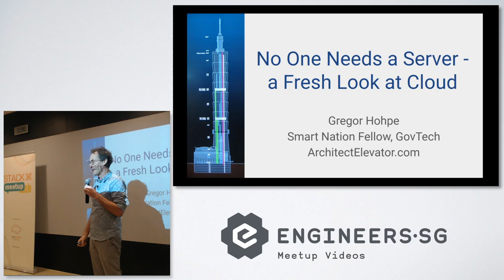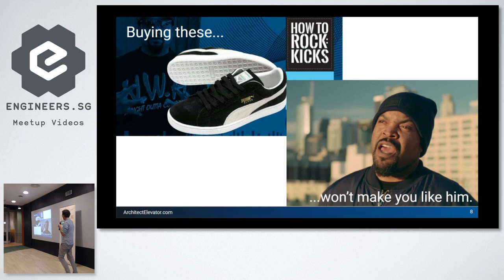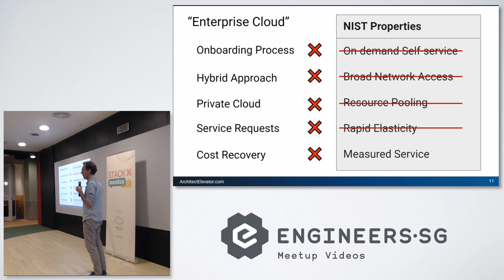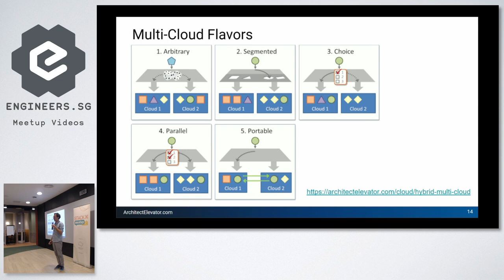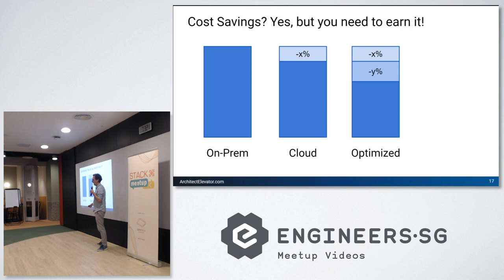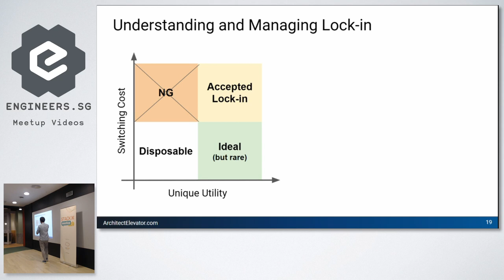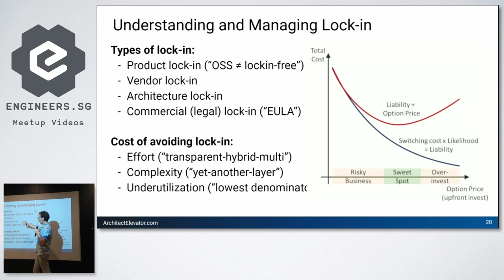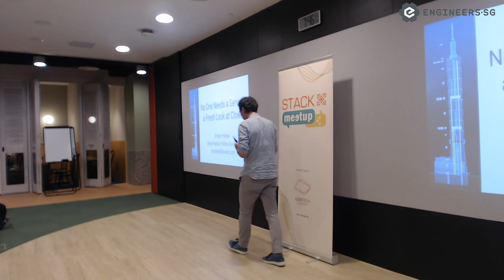No one wants a server - a fresh look at Cloud strategy - STACK-X by GovTech Singapore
Speaker: Gregor Hohpe, Smart Nation Distinguished Fellow

Gregor is a Smart Nation Distinguished Fellow with 25 years of experience in software development, enterprise architecture and consulting clients globally. Prior to joining the public sector, Gregor worked with Google as Technical Director in the Cloud Office of the CTO. He was also formerly with Allianz, one of world’s largest insurance companies, as Chief Architect. At Allianz, he established accelerated innovation and complexity and cost reduction as architecture goals, oversaw a global data center consolidation and deployed the first on-premise cloud and software delivery platform. Gregor owns three patents, one of them jointly with another inventor. He is widely known as co-author of architecture design books such as “Enterprise Integration Patterns” and “37 Things One Architect Knows About IT Transformation”. He is an active member of the IEEE Software Editorial Advisory Board. Gregor is also a frequent speaker at conferences around the world. He holds a MS Engineering Management and MS Computer Science, both from Stanford University.